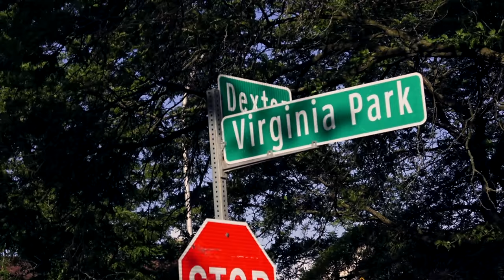Lightside Zelly - Never (Shot By Dexta Dave)